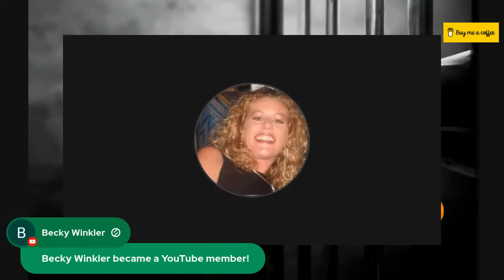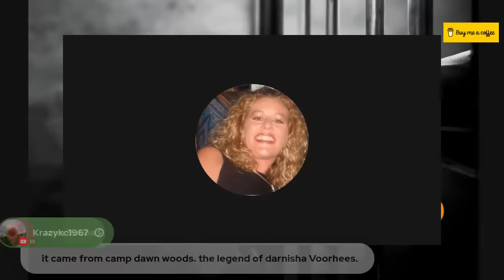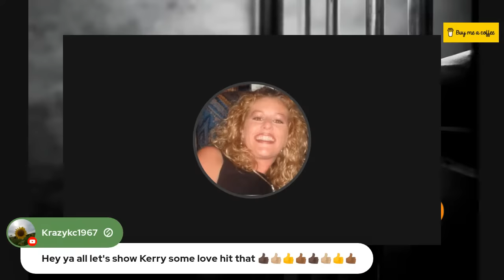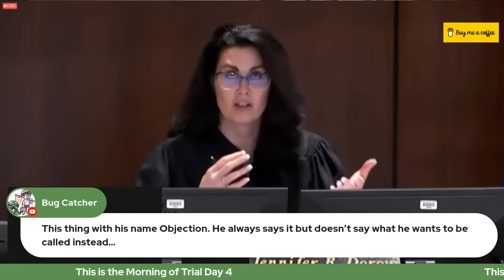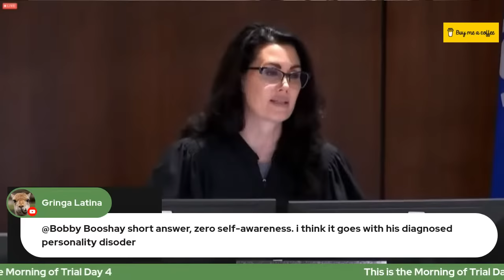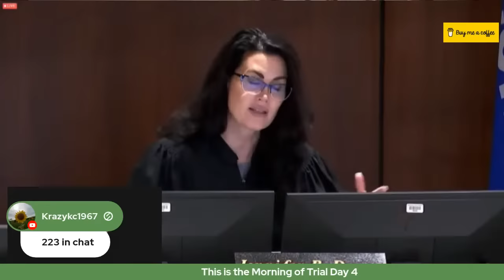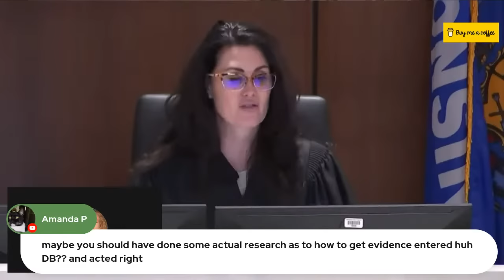Waukesha Attacker Trial - Group Rewatch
Oct. 13, 2023  Exactly one year ago, we were all watching the Waukesha Christmas Parade Attack trial live.  This month, we will continue to revisit various witnesses' testimony.

906.11 Groundz Prison Radio - Idea created by Amanda Paige and Other Subscribers.
Graphics: Kerryctures Productions

Belong by Gold Flow
Left in the Rain by Loving Caliber
Leave Me Breathless by Zyke
I Can't Stop Time for You by Loving Caliber